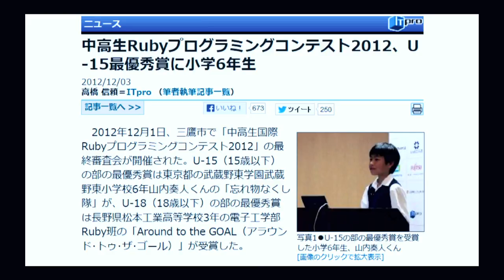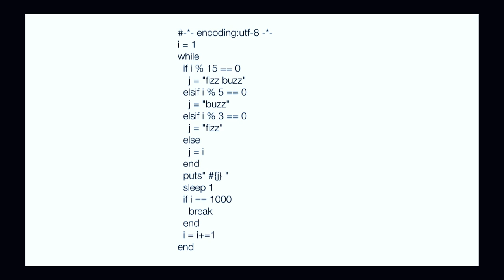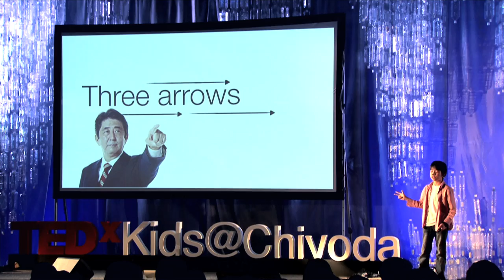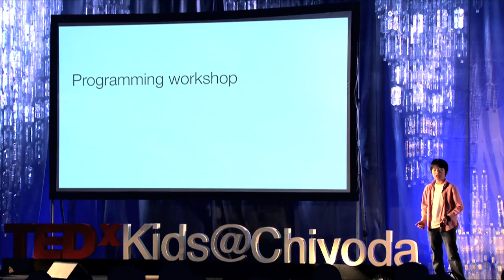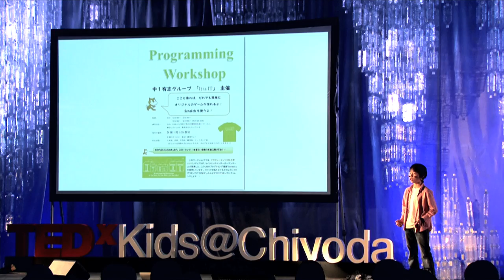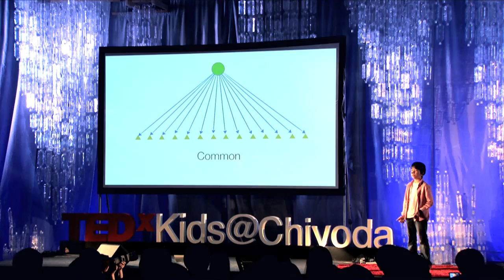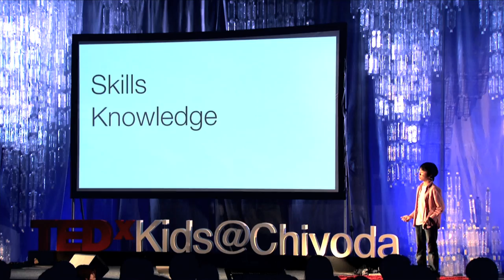Kids teaching kids to code | Soto Yamauchi | TEDxKids@Chiyoda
[About Speaker]
 Soto Yamauchi (山内 奏人)